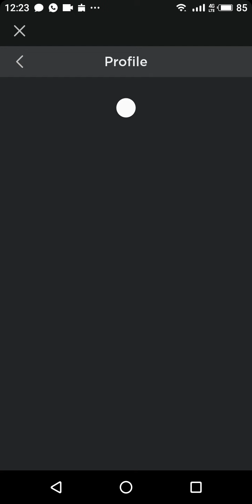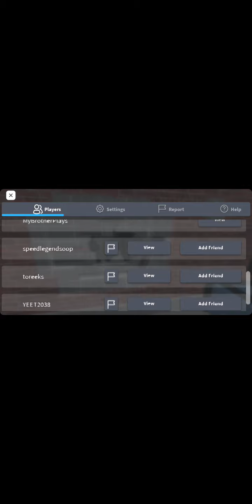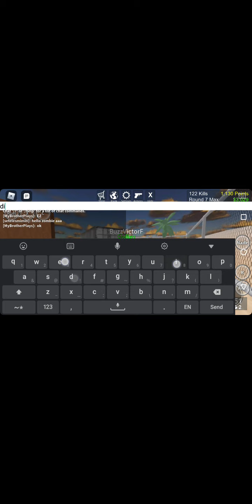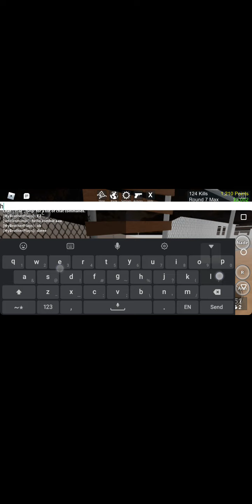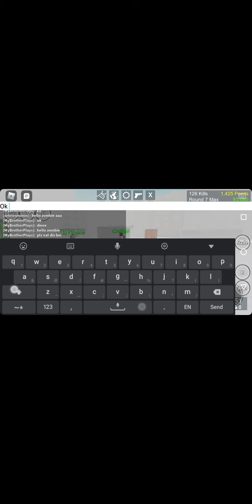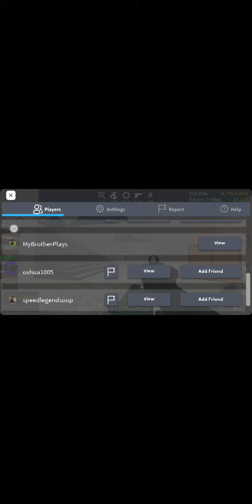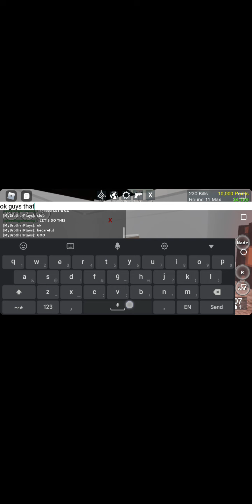IF ROBLOX PLAY ZOMBIE GAMES